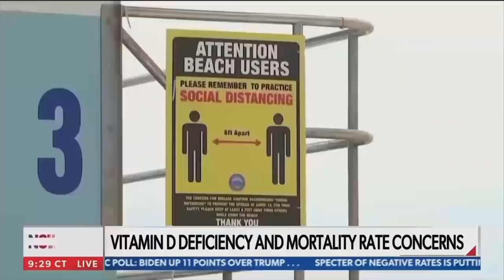Vitamin D on the news